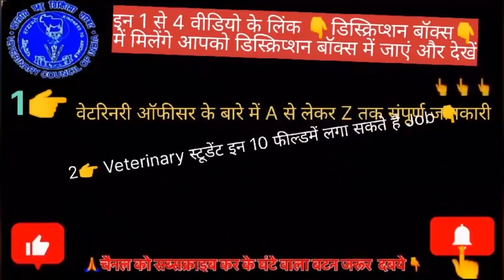Part -3 top-1St university of Punjab // beautiful ❣️🏞️🌄 campus GADVSU University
NEXT YEAR CHANGE YOUR COLLEGE TO NORTH CAMPUS? | DU admissions 20...

In this video, I'll walk you through the detailed and latest information about the Delhi University migration process for admission in 2023, specifically focusing on the CSAS Phase 2 migration. If you don't want to miss out on securing your seat at Delhi University, you need to watch this video till the end. Are you wondering how to go about the migration process smoothly and optimize your chances of getting admitted to DU? Look no further! I have curated the most optimized and SEO-friendly keywords to ensure you have a seamless migration process. Join me as I take you through a step-by-step guide on the migration process and share insider tips to make the journey easier. Don't waste any more time; let's get started on your path to Delhi University 2023 admission!

vetdrtaji How to apply for neet vetdrtaji
all india veterinary counselling 2023 24 ka... all india veterinary counselling 2024
margresan kese karvay veterinary
college top 10 veterinary
college of
All India Veterinary Counselling

all india veterinary counselling 2023/24
vet dr taji
india
dr vikas divyakirti motivational vet bhai ka gyan chemotherapy pharmacology

all india veterinary ete register date 😱